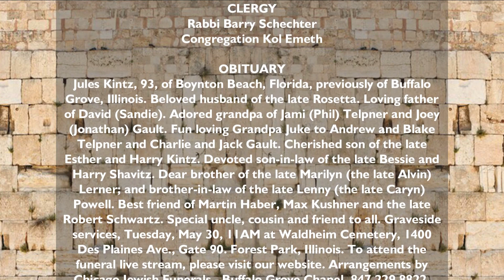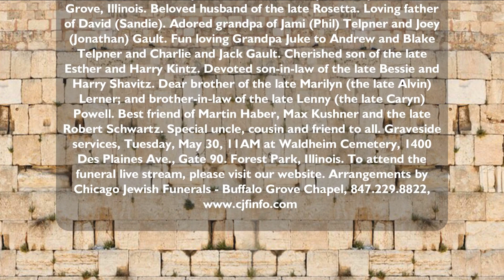Jules Kintz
Jules Kintz, 93, of Boynton Beach, FL, previously of Buffalo Grove, IL. Beloved husband of the late Rosetta. Loving father of David (Sandie). Adored grandpa of Jami (Phil) Telpner and Joey (Jonathan) Gault. Fun loving Grandpa Juke to Andrew and Blake Telpner and Charlie and Jack Gault. Cherished son of the late Esther and Harry Kintz. Devoted son-in-law of the late Bessie and Harry Shavitz. Dear brother of the late Marilyn (the late Alvin) Lerner; and brother-in-law of the late Lenny (the late Caryn) Powell. Best friend of Martin Haber, Max Kushner and the late Robert Schwartz. Special uncle, cousin and friend to all. Graveside services, Tuesday, May 30, 11AM at Waldheim Cemetery, 1400 Des Plaines Ave., Gate 90. Forest Park, IL.